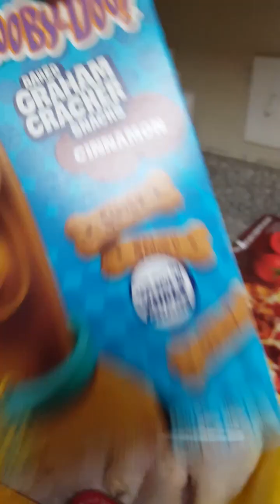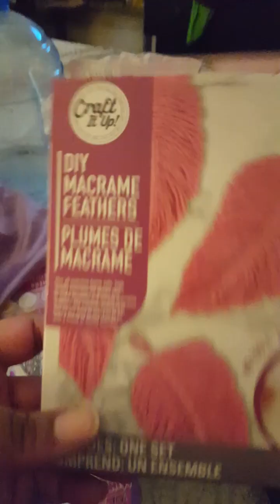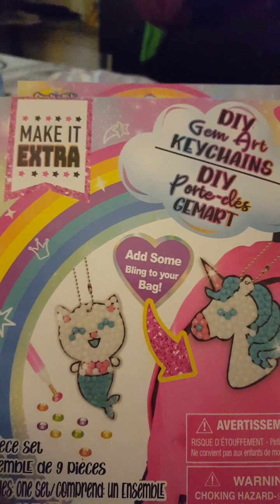My day!!(vlog)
Tiktok is (onwednesdayswetakeperks)